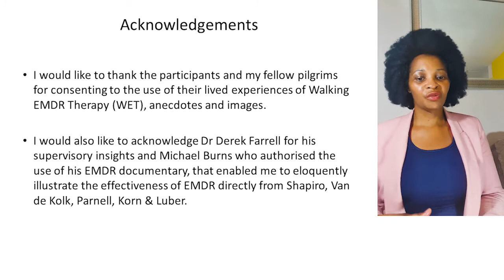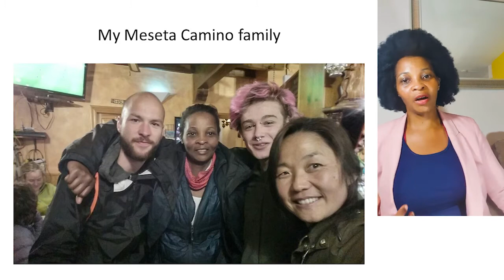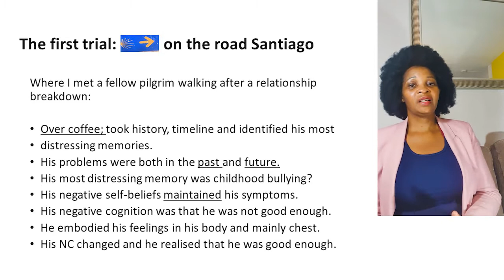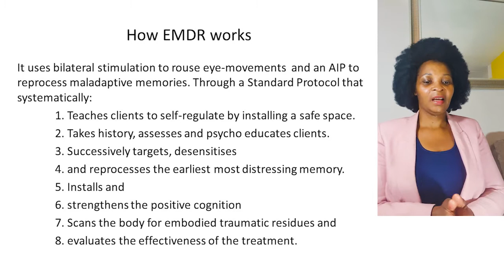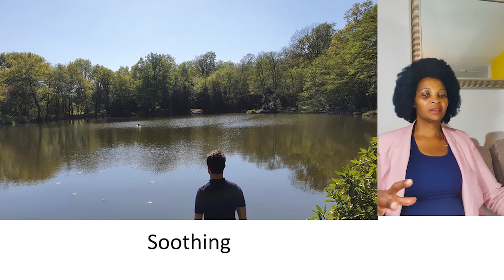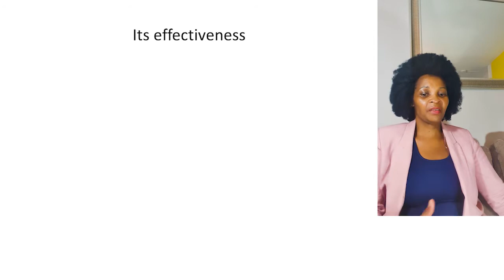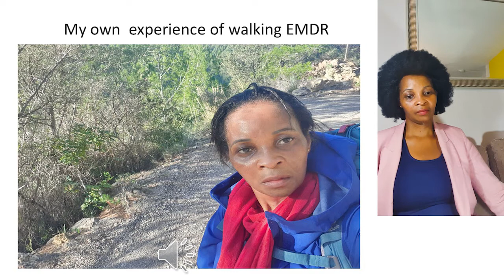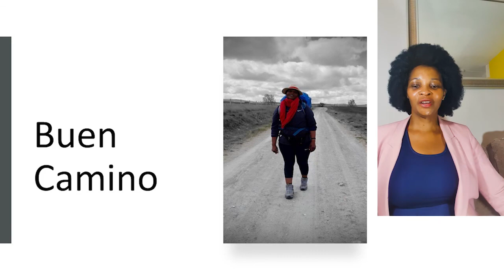Lorraine Tindale Walking EMDR full presentation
Walking EMDR Research  Presentation